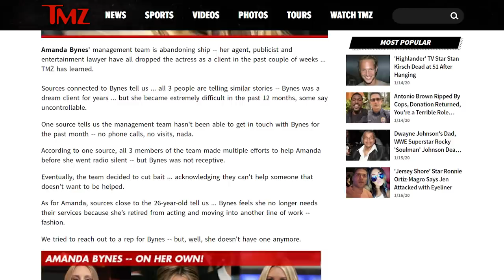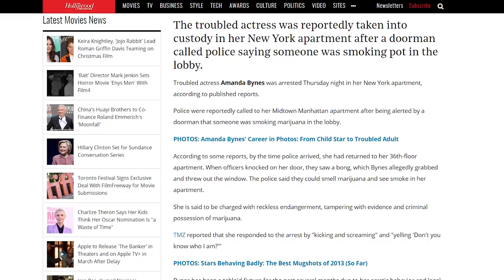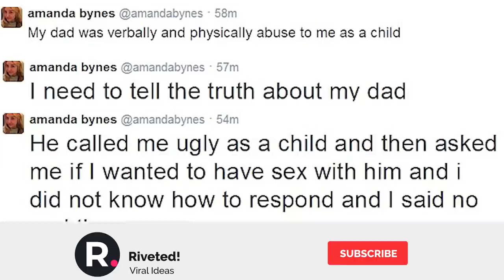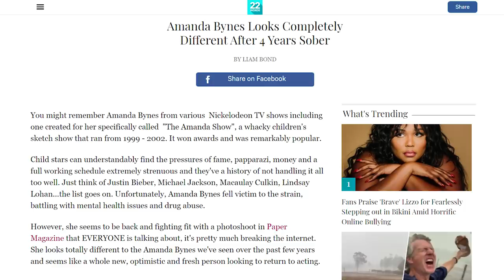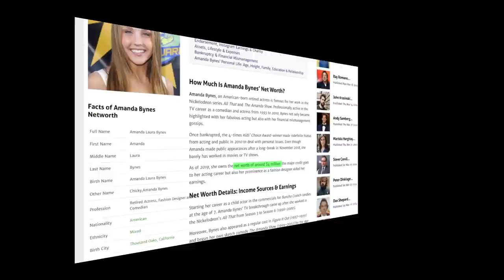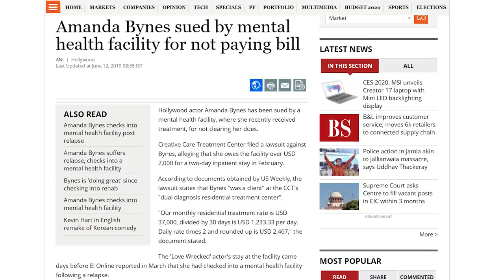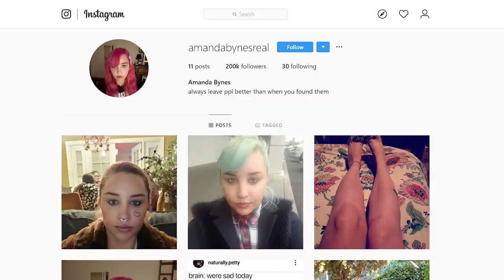What Happened to Amanda Bynes?!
If the name Amanda Bynes doesn't sound familiar, it's totally not your fault. However, many people knew her from the 90s and 2000s, and for a while, they have been wondering what happened to her. Welcome to Riveted, where we will be answering that question in detail.